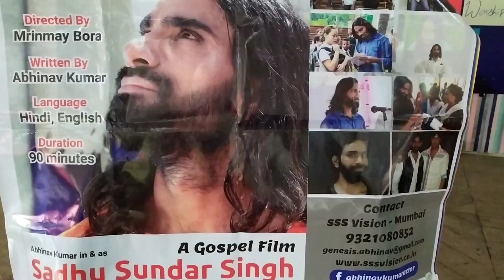Gospel Film ll Back To Heaven Again Sadhu Sundar Singh ll Nagaland ll Abhinav Kumar ll